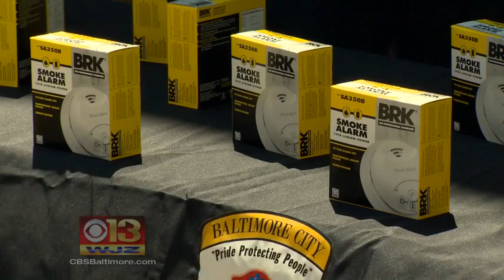Firefighters Go Door-To-Door To Hand Out Fire Alarms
Eyewitness News